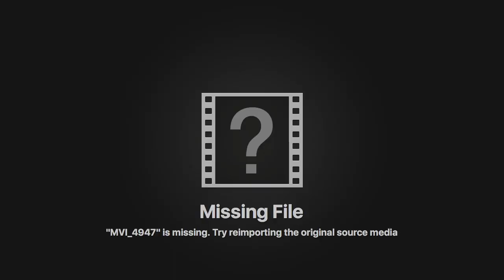SE MIG LÄS MIG HAMMARKULLEN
This video is about SE MIG LÄS MIG HAMMARKULLEN